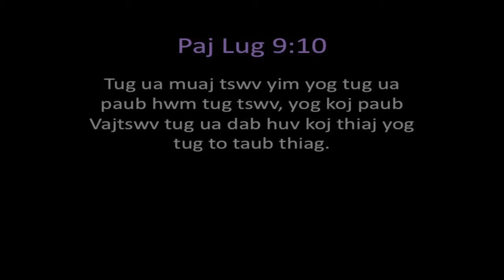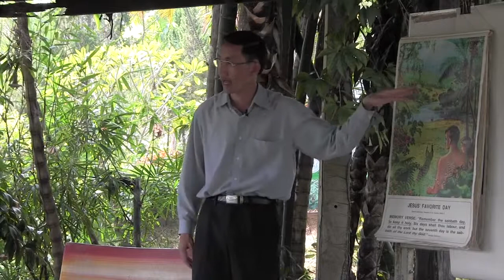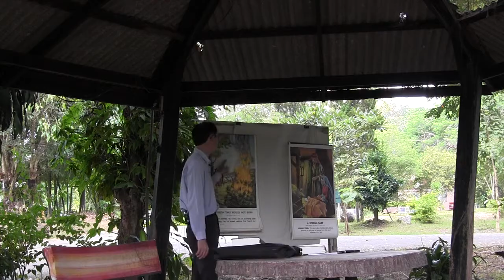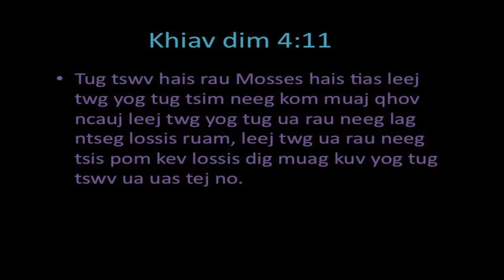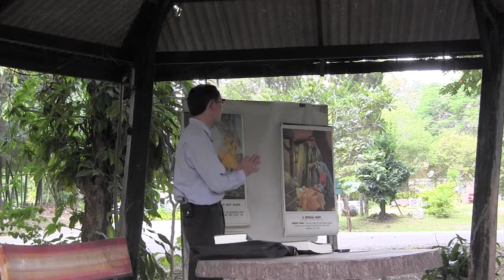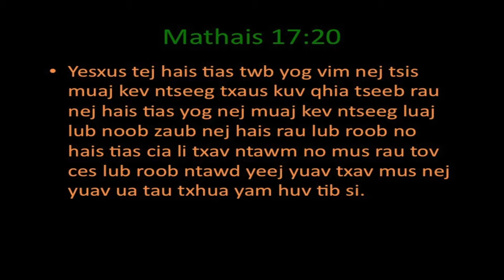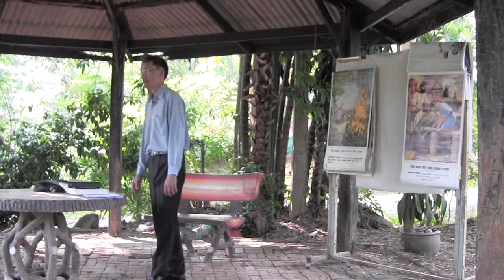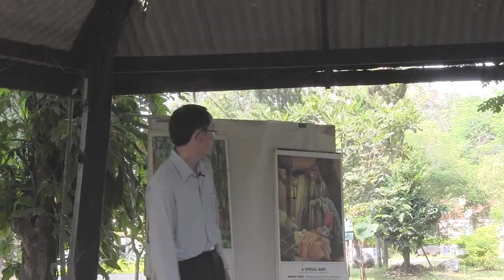Xibhwb Xais Faj - Peev Xwm